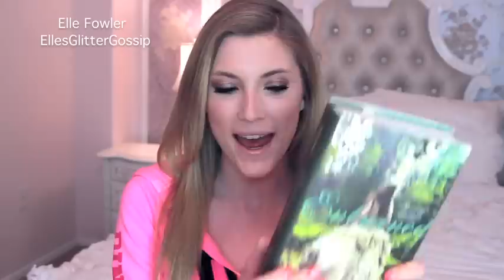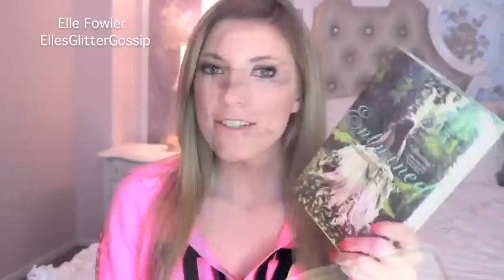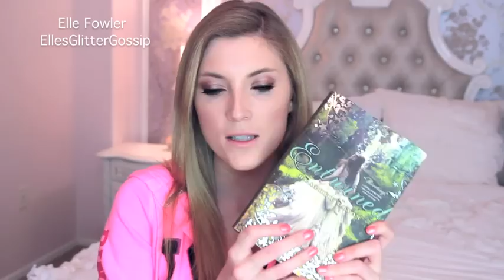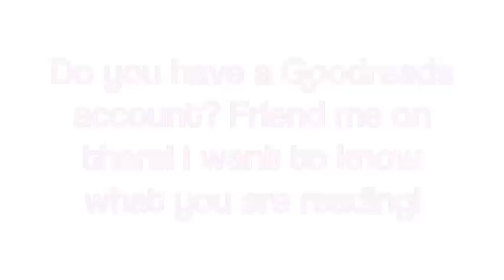Glitterature: Entwined Book Review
Get all my videos on Facebook now!